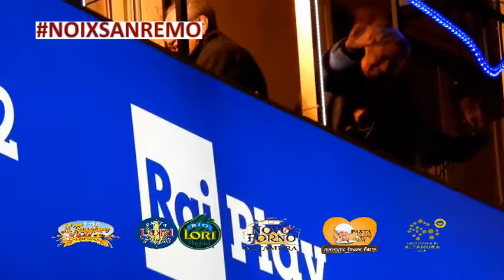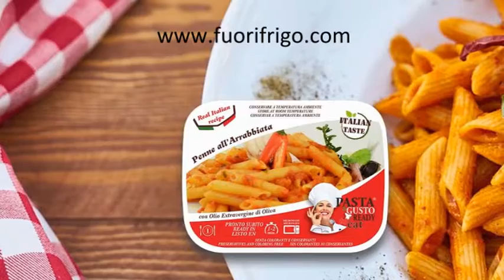Speciale Sanremo on the road